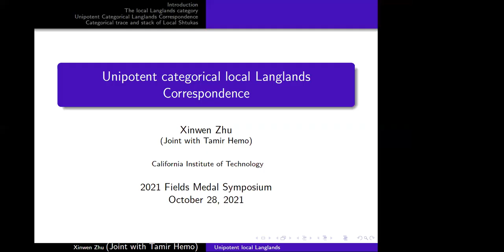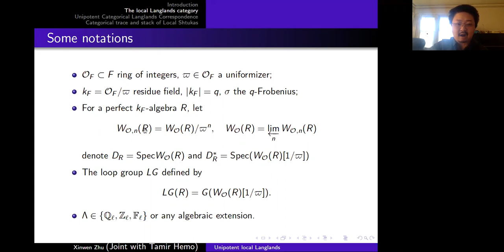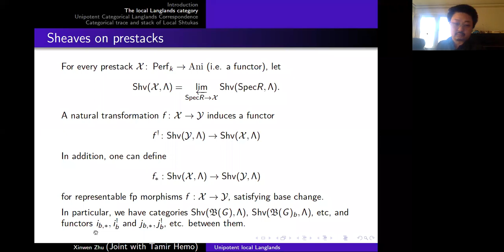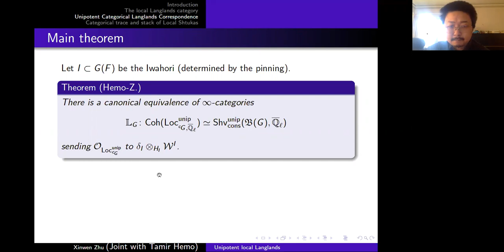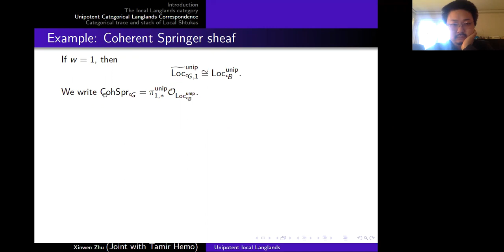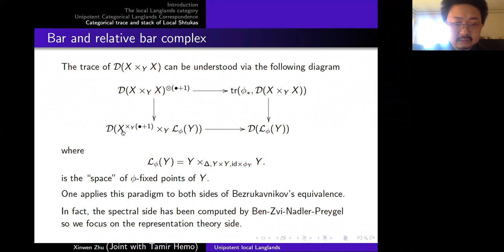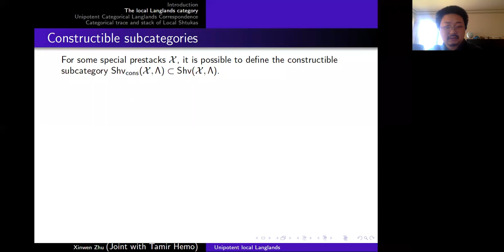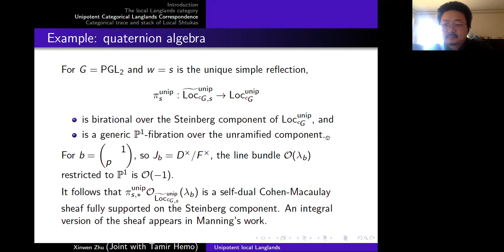Unipotent categorical local Langlands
Xinwen Zhu, California Institute of Technology
October 28th, 2021